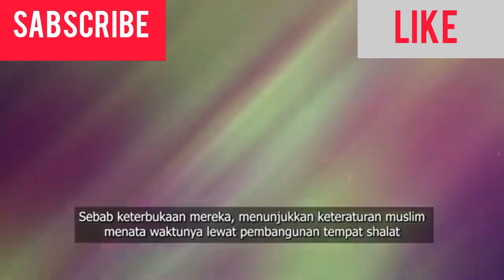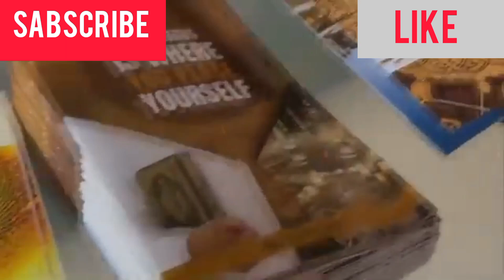CARA QATAR BERDAKWAH DENGAN NON MUSLIM YANG PATUT DI TIRU NEGARA ISLAM LAIN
Menjadi tuan rumah salah satu acara olahraga terbesar di dunia, Qatar tidak menyia-nyiakan kesempatan untuk mempromosikan Islam. Mereka berusaha menghilangkan hal-hal negatif terkait agama yang dianut oleh miliaran orang di seluruh dunia.

Mungkin tidak seperti kebanyakan negara Muslim lainnya yang tidak ingin mengecewakan negara-negara barat dengan nilai-nilai mereka, Qatar tetap teguh pada pendiriannya.

Dilansir di Samaa, Selasa (22/11/2022), di setiap langkah dari hotel ke stadion, penyelenggara acara memastikan bahwa pesan Islam disampaikan dengan cara yang halus.

Mungkin ini juga pertama kalinya bagi penonton yang menghadiri pertandingan perdana acara besar tersebut, diberikan bingkisan yang mencerminkan keramahan yang dianjurkan dalam Islam.

Aturan dasar lainnya juga diberlakukan secara ketat. Alkohol yang sangat dilarang dalam Islam tidak akan diizinkan, bahkan untuk orang asing di stadion di Qatar.

Menjamin pengalaman yang luar biasa, Qatar memastikan para pengunjung tidak melewatkan keindahan dan keagungan yang dihadirkan oleh panggilan Adzan.

enyelenggara bahkan menyiapkan muadzin dengan suara merdu dan juga memasang mikrofon di stadion untuk adzan. Karena itu, area sholat juga telah dialokasikan di stadion.

Di samping itu, tuan rumah telah mengambil beberapa langkah lainnya bagi pengunjung, untuk memberi mereka pengalaman tentang apa yang sebenarnya diajarkan Islam.